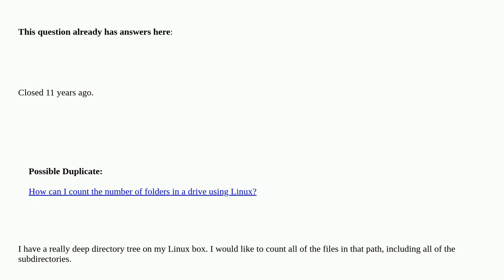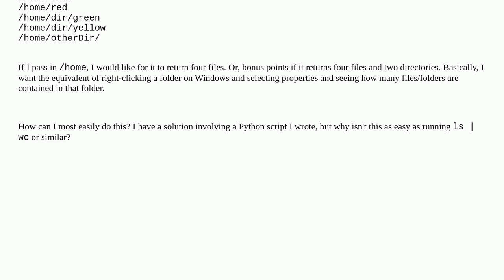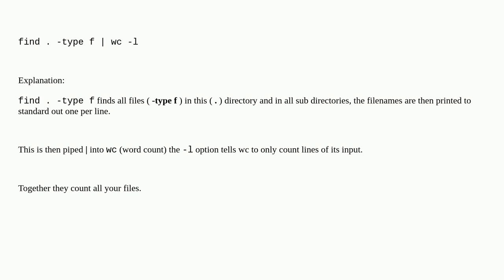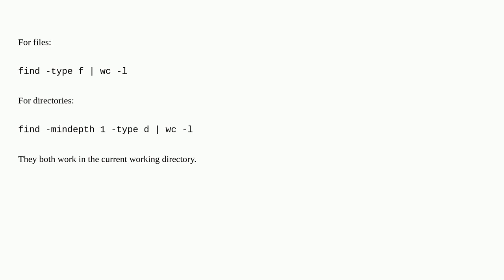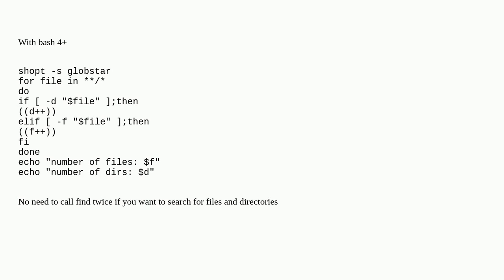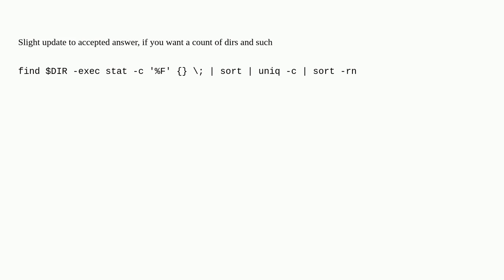Recursively count all the files in a directory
Recursively count all the files in a directory duplicate

A special thanks goes out to the awesome community

  linux command-line